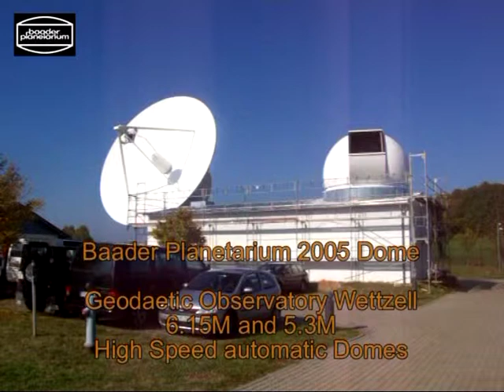Baader Planetarium 2005, two domes Geodaetic Observatory Wetzell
6,15 and 5,3m High Speed Automatic Dome